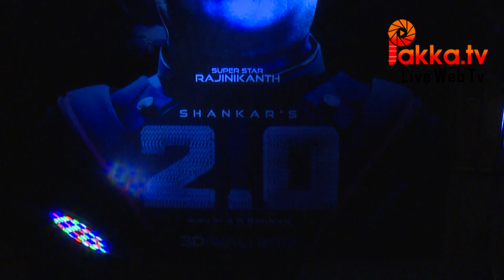Rajinikanth in 2.0 3D DIGITAL MEET lyca productions raju mahalingam Press Meet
2.0 is an upcoming Indian science fiction film written and directed by S. Shankar, co-written by B. Jeyamohan, and produced by Subaskaran Allirajah, founder of Lyca Productions. A sequel to the 2010 Tamil film Enthiran, the film will feature Rajinikanth reprising the roles of Dr. Vaseekaran and Chitti, alongside Akshay Kumar and Amy Jackson. The film will be released in Tamil and will be dubbed into Telugu and Hindi. With an estimated budget of ₹450 crore  it is the most expensive Indian film ever made. The film is expected to be released worldwide on 25 January 2018.